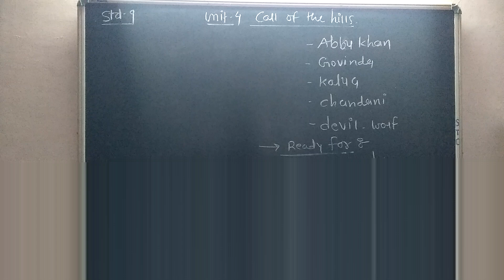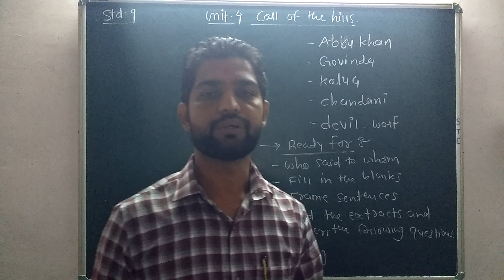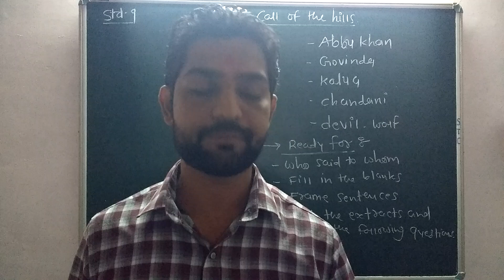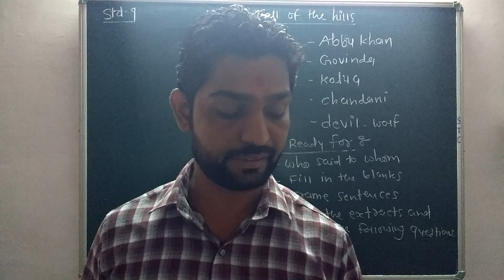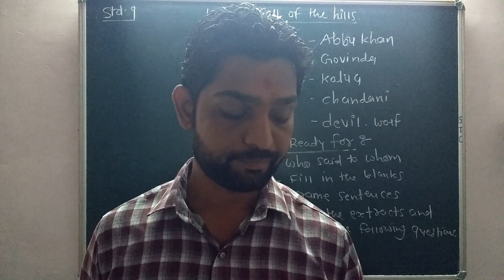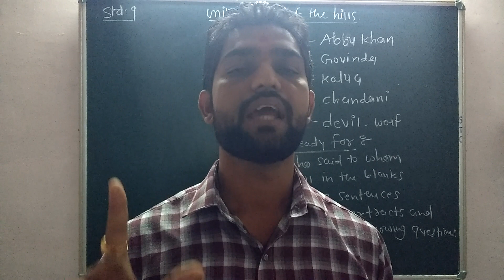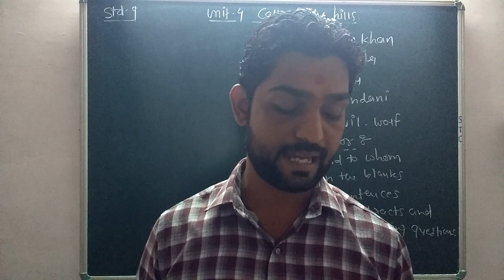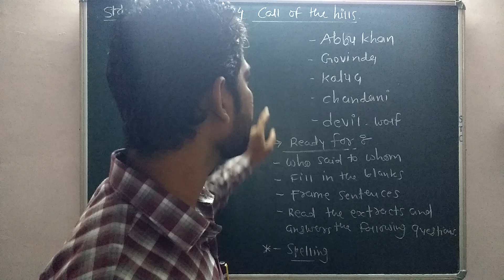Std-9, Unit-4, call of the hills, part-3.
Made for gseb students (guj.med.)
Complete explanation.